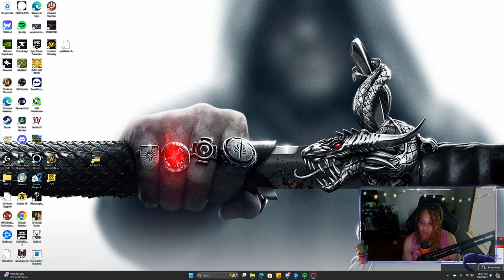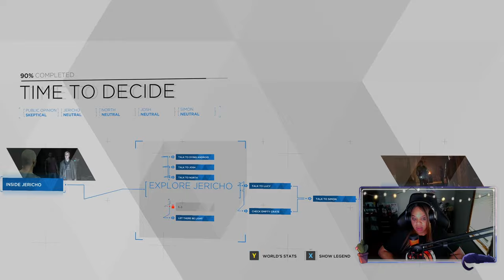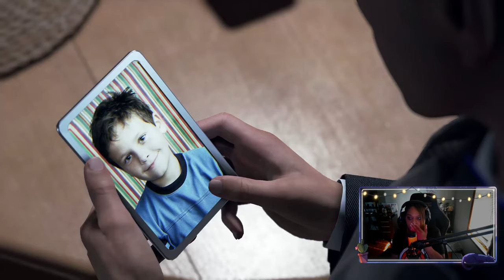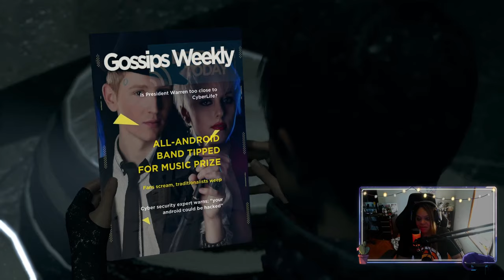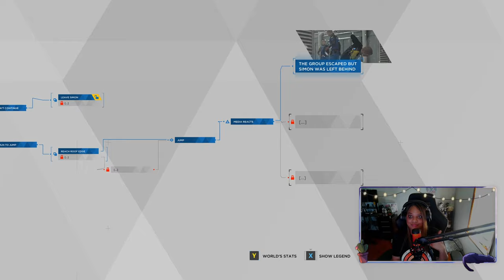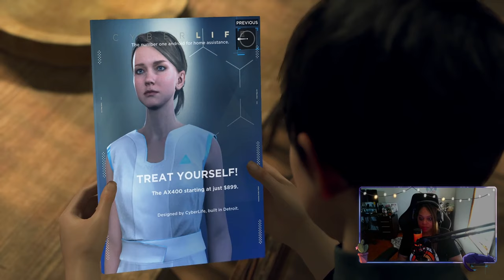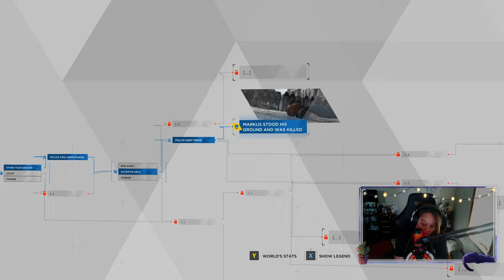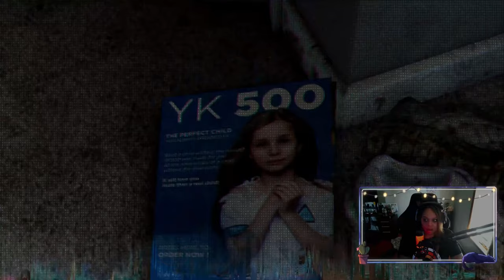Mistakes Were Made! I Detroit Become Human I June 19 2024 I Twitch VOD I Blind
Ooooh, yes they were!  I am not good at the quick time gameplay!  Which may or may not have been costly even if I made the right choices...or didn't!